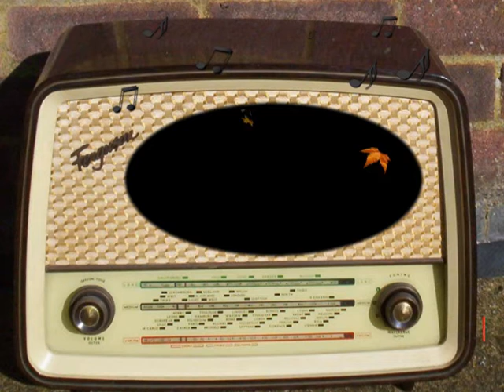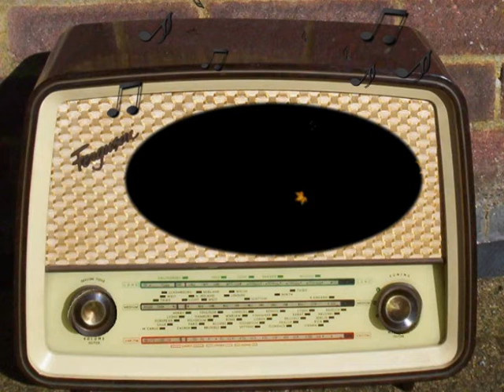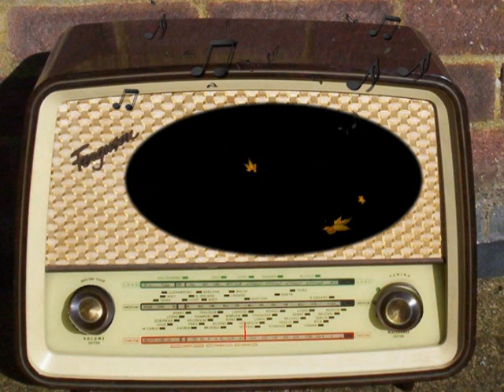World Today: July 27th, 1940.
World Today from July 27th, 1940.